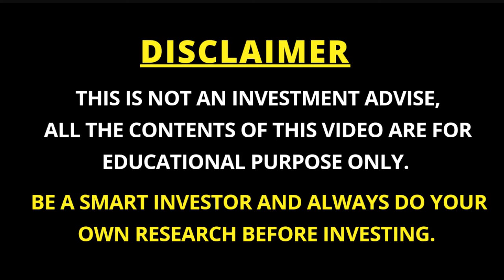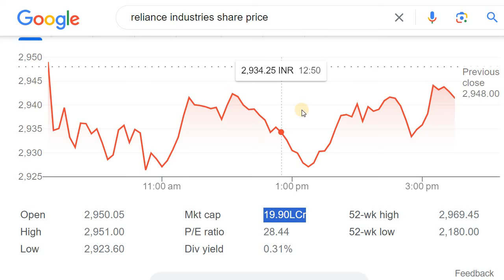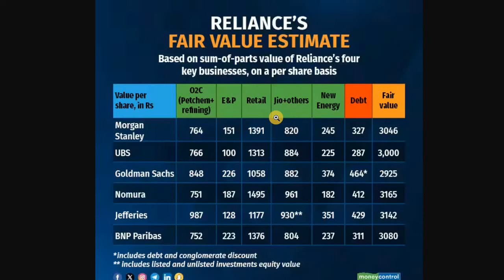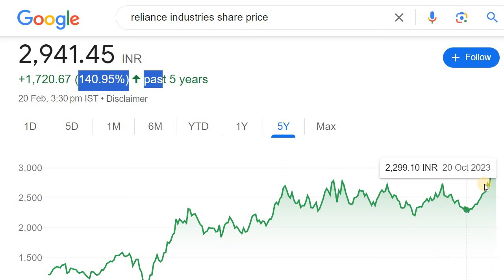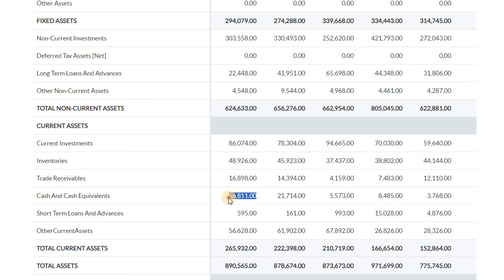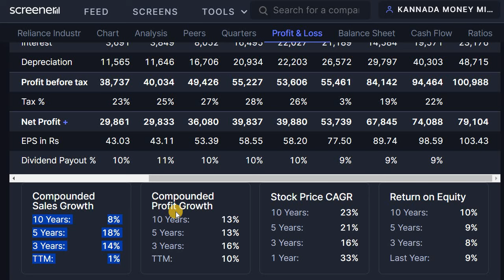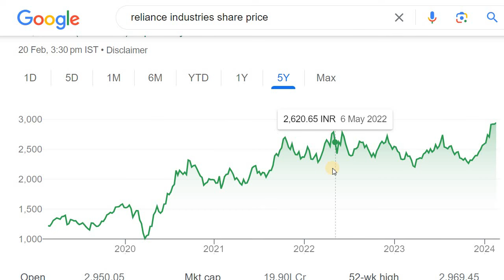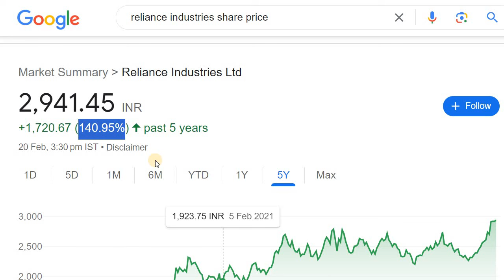1 BEST STOCK FOR LONG TERM INVESTMENT | LOW RISK STOCK FOR INVESTMENT | STOCK MARKET KANNADA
Discussed about the Reliance Industries Share

2. ಯಾವುದೇ ಷೇರನ್ನ ಯಾವ ಲೆವೆಲ್‌ ಅಲ್ಲಿ BUY ಮತ್ತು SELL ಮಾಡಬೇಕು ಗೊತ್ತಾ? BUYING AND SELLING LEVELS OF STOCKS
14. Is it Possible to Earn while you are Sleeping? ನಿದ್ರೆ ಮಾಡೋವಾಗಲೂ ಹಣ ಗಳಿಸೋಕೆ ಸಾಧ್ಯಾನಾ? ಹೇಗೆ?